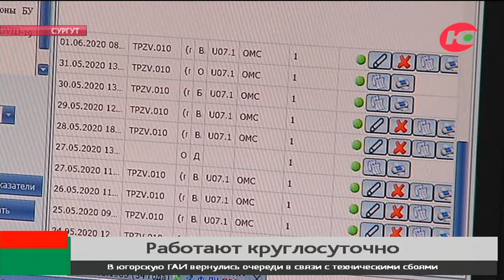В Сургуте борются с очередями в инфекционный госпиталь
В поликлиниках Сургута за минувшие выходные обследовали 200 горожан с ковидом. 20% из них с поражением лёгких госпитализировали в Окружную клиническую больницу. Кабинеты неотложной помощи и томографы в амбулаториях Сургута и Нижневартовска, напомним, теперь принимают пациентов круглосуточно.